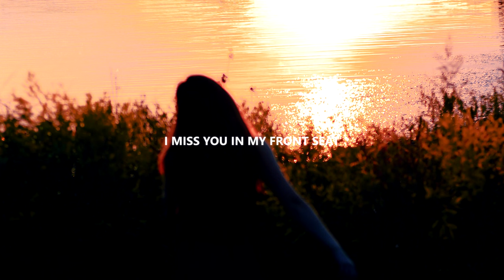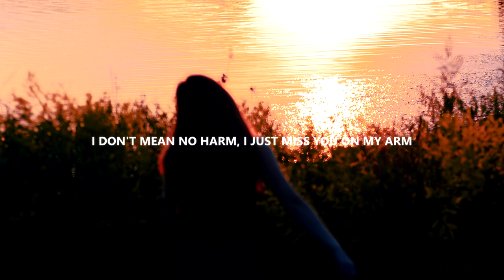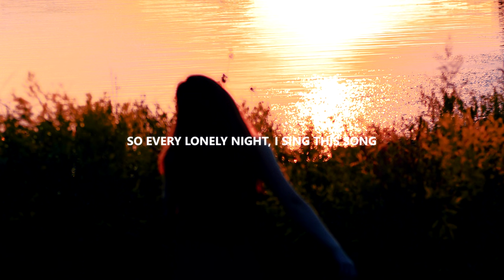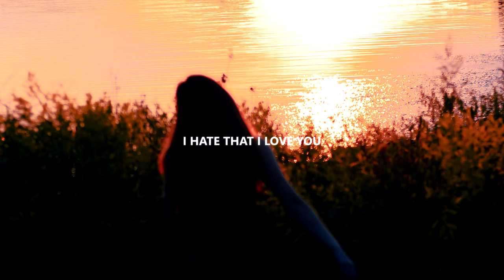garrett nash - i hate u, i love u (ft. olivia o'brien)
Listen to my "Sad Songs" Playlist on Spotify

Lyrics
feeling used, but i'm
still missing you and i can't
see the end of this

or right after coffee or right when i can't eat
fucked around and got attached to you
if i pulled a you on you, you wouldn't like that shit
i put this reel out, but you wouldn't bite that shit
i type a text, but then i never mind that shit
i got these feelings, but you never mind that shit

i don't mean no harm, i just miss you on my arm
you said you wouldn't and you fucking did
lie to me, lie with me, get your fucking fix
now all my drinks and all my feelings are all fucking mixed

she is the only thing you've ever seen